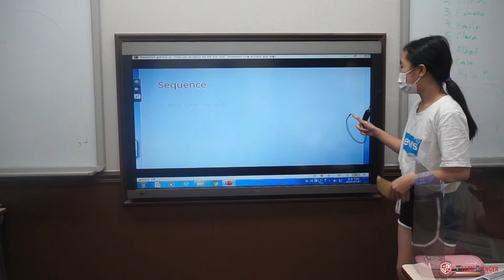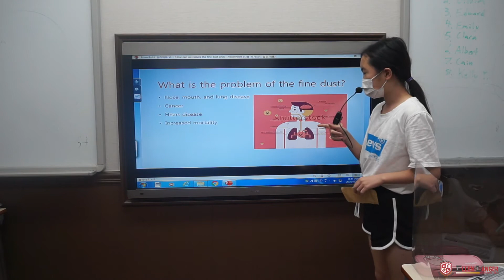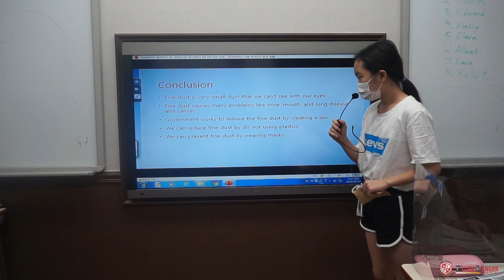Ellen Langer 2020 Spring Presentation JEP5.2 이채은 Olivia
2020년 봄학기를 마무리하며 우리 엘렌랭어 어학원의 친구들이 영어로 진행하는 발표입니다. 끝까지 봐 주세요!